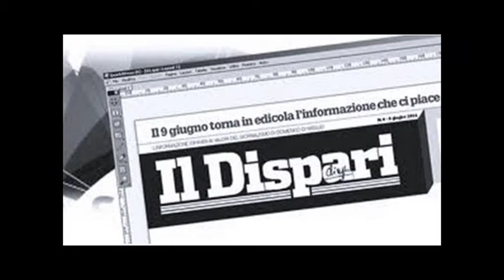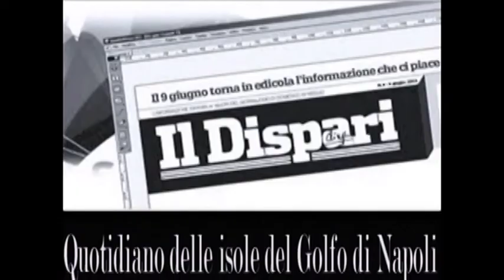18 Il Maggio dei libri Fantasia